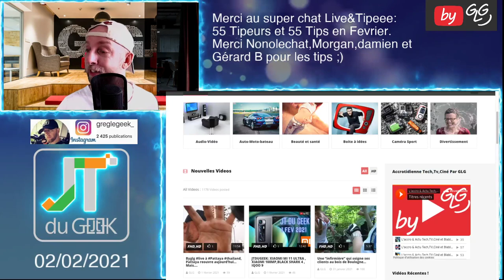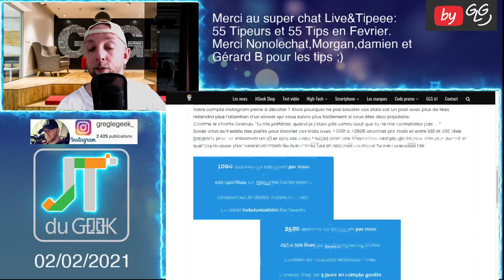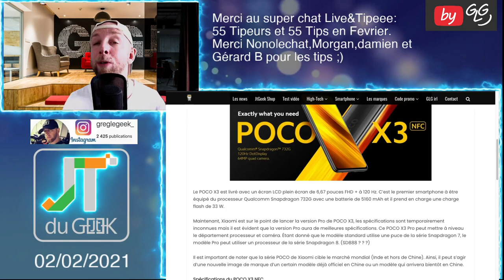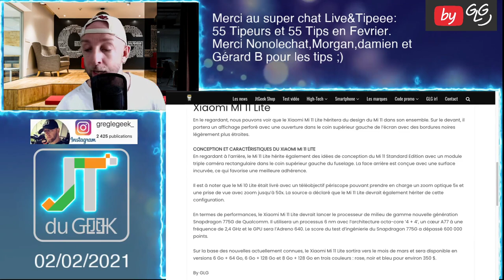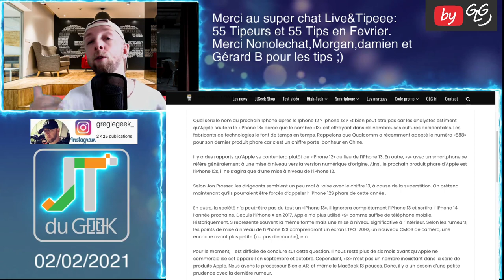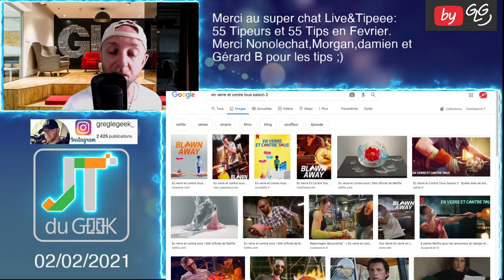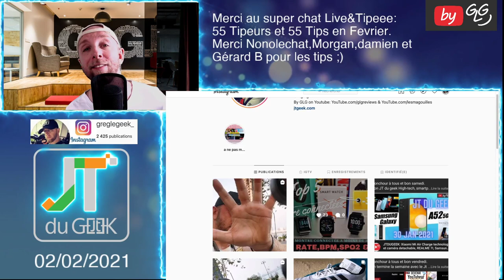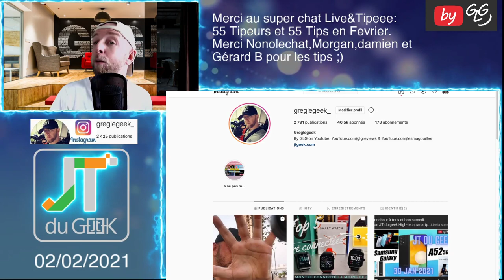JTDUGEEK: XIAOMI MI 11 LITE, UMIDIGI A9 Max, POCO X3 PRO, PAS DE IPHONE 13 MAIS 12S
By GLG